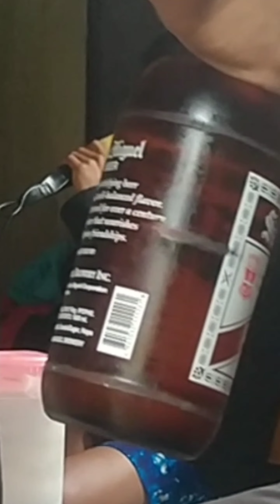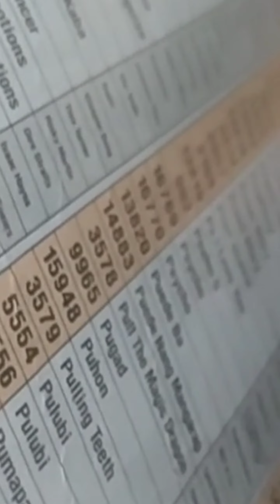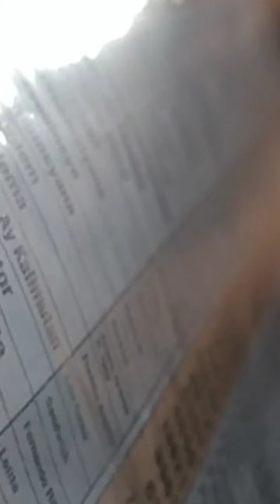Kantahan With My GF Family JANELL OPINA SONG KAILANGAN KITA BY PIOLO PASCUAL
KAILANGAN KITA
SONG BY@piolopascual259
COVER BY Janell Opina

Kilangan kita ngayon at kailanman at maging sino ka man ikaw parin ang tunay kung minamahal 😍
Hope you enjoy this Video mga ka Records

Connect with Janell Opina Records

✅My video camera 📸 Oppo A5 2020